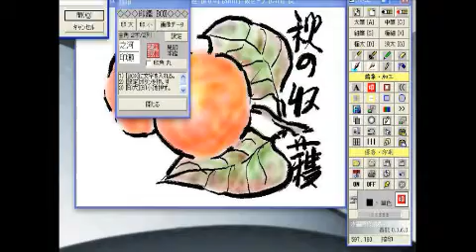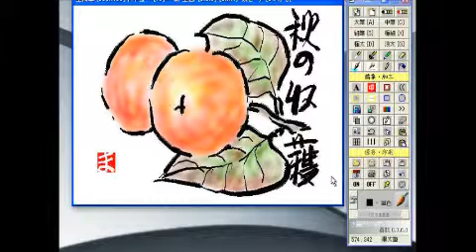絵便り動画塾・・・・・作品に捺印を貼付ける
フリーソフト「水墨画作成ボード」の更なる必要機能の説明。